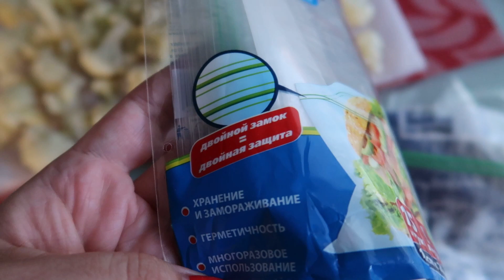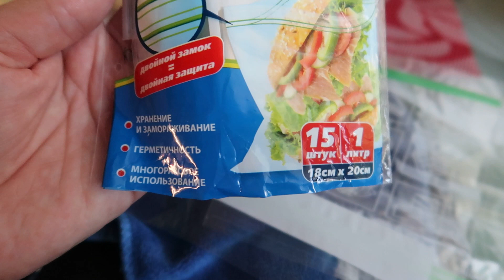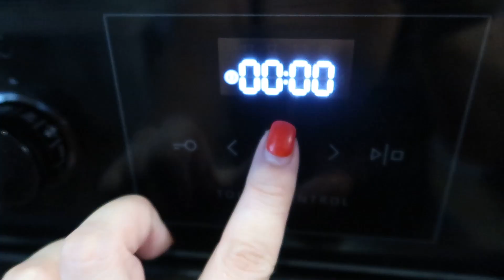Заготовки к зиме/Мед.карта подростка/Легкий ужин и ароматная выпечка/Влог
Всегда с вами SV Tsema